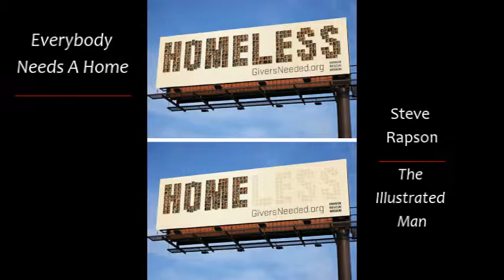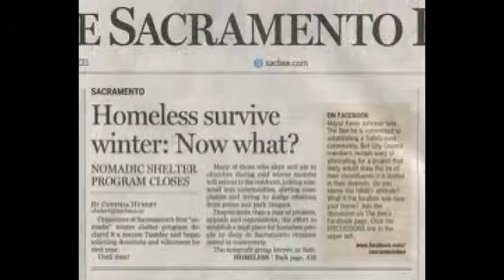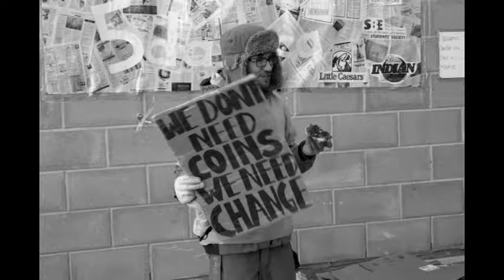Everyone Needs A Home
A collage of pictures about homelessness.  Song by Steve Rapson from his CD The Illustrated Man.